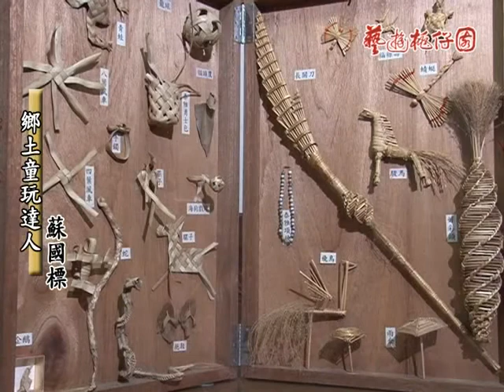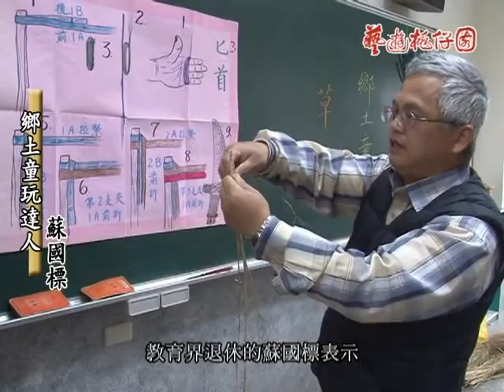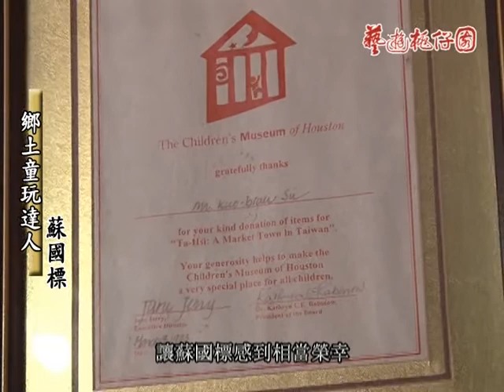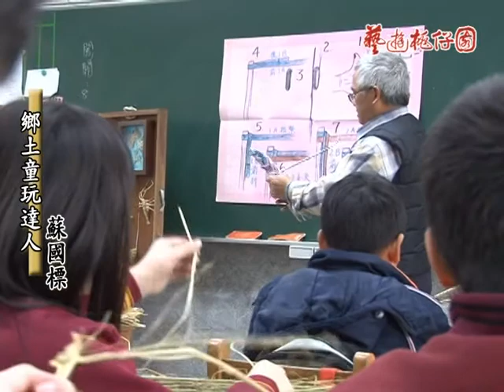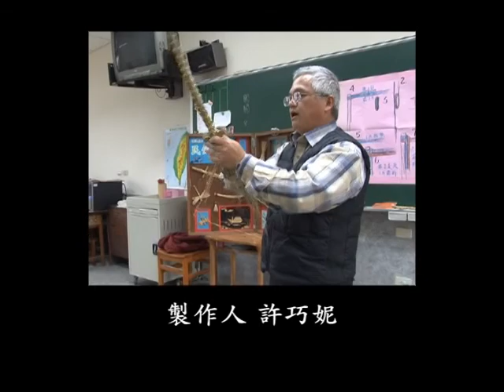藝遊桃仔園-蘇國標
我的作品，請欣賞。